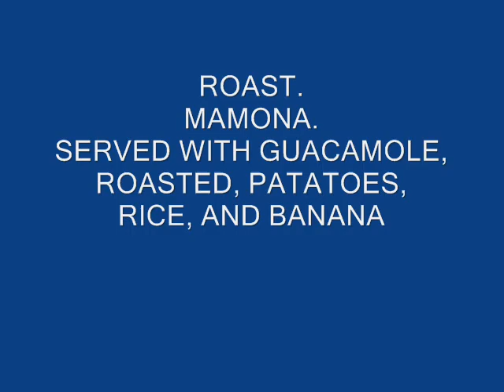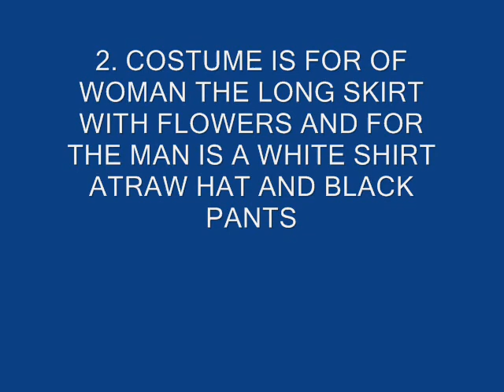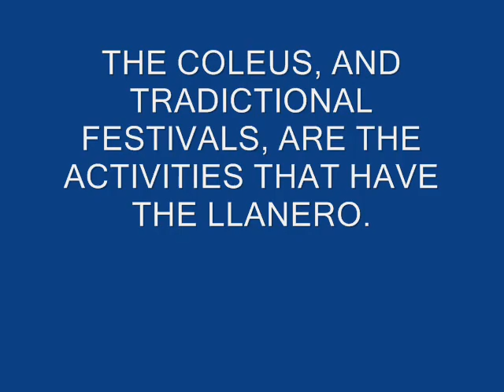expocicion arauca region orinoco english